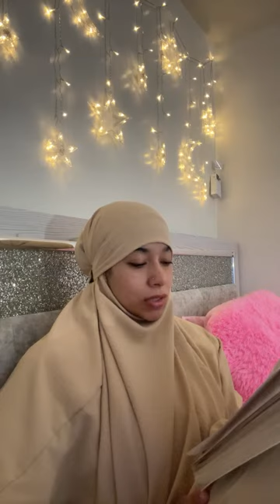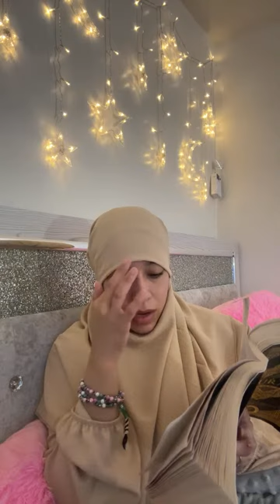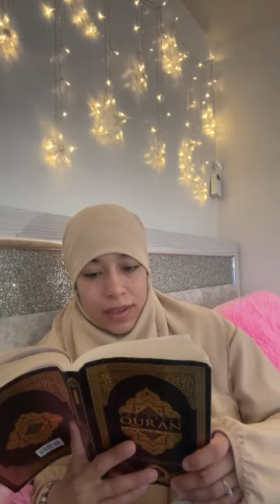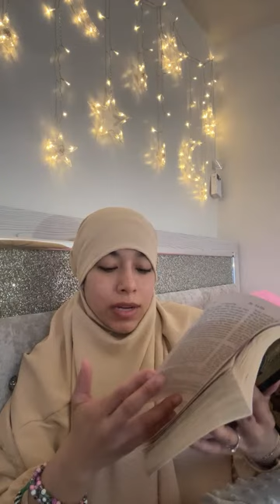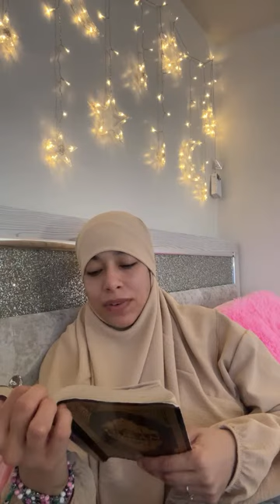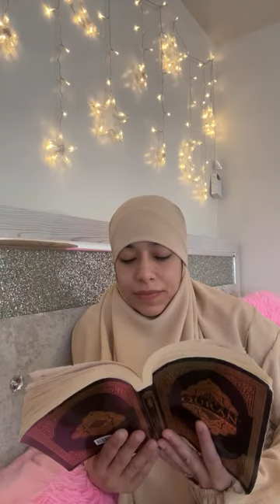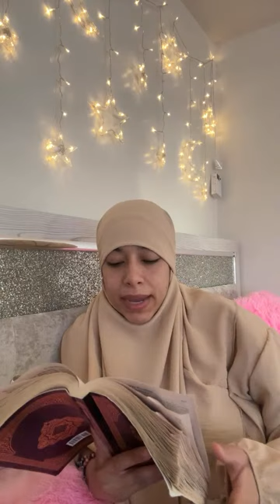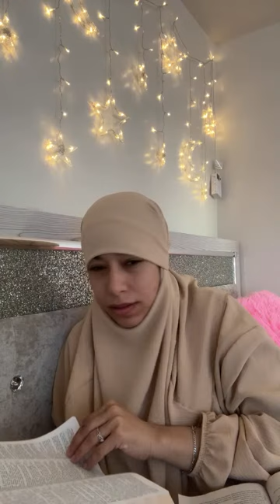Part 14: Quran reading (19. Mariam, 20. Tâ-Hâ, & 21. Al-Anbiyâ’)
Chapter 19. Mary (Mariam) 1-98
Chapter 20. Tâ-Hâ (Tâ-Hâ) 1-135
Chapter 21. The Prophets (Al-Anbiyâ’) 1-112